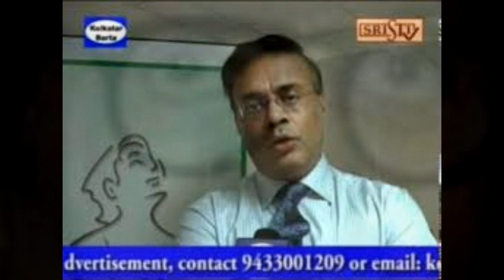35 साल पहले अमिताभ बच्चन की बिगड़ी तबियत सुधारने वाले डॉ बी रमन्ना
The game show 'Kaun Banega Crorepati-11' is wooing the audience with some contestants who not only have a story to tell but also share a message. They are also real-life heroes who have fought their battles. One such Karamveer will appear on Hot Seat this week who saved Amitabh Bachchan 35 years ago. Sony TV has also shared a glimpse of this episode on its Twitter handle. That's why Karmaveer is Dr. Bhograju Ramanna Rao: Padmashri Dr. B. Ramanna Rao of Bangalore runs a free clinic. Where he is accompanied by his sons Charit and Abhijeet who treat the poor free of cost. Dr. Ramanna's father inaugurated his free clinic on 15 August 1973, the second day after taking his MBBS degree. The clinic first started in a tent, at T Begur, about 35 km from Bengaluru. This trend has been going on for the last 46 years. About 1000 patients arrive at the free clinics held every Sunday. Patients start getting in line from 3 o'clock in the night. Dr. Ramanna told the whole story In 1984, when Amitabh Bachchan was facing serious illness, a doctor was called to treat him, he was none other than Dr. Karamveer Dr. Ramanna Rao. Ramana Rao said- "Manjunath Hegde, who is Amitabh Bachchan's team member, called me at 1:15 in the middle of the night. He asked me to help one person and also told me that it would change my life. Ramanna further said- I fulfilled my doctor's duty, I reached the place mentioned within just 10 minutes, where I saw Amitabh Bachchan battling a serious illness. He was given proper treatment so that he could recover well and return to his shooting. Dr. Rao, after treating Big B, made a request that he want his autograph so that his wife (Hema Rao) could believe it To see that he had met the legendary Amitabh Bachchan. Hearing this, Amitabh Bachchan recalled that moment and was shocked to see him again after 35 years on the set as Karamveer.